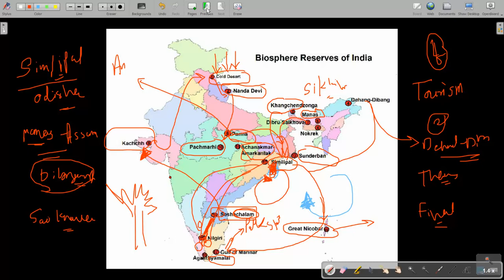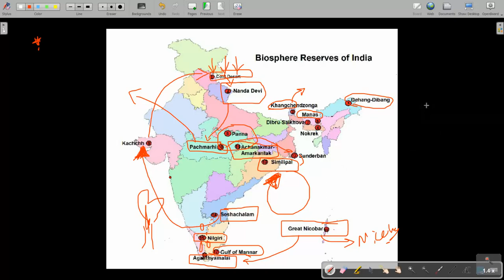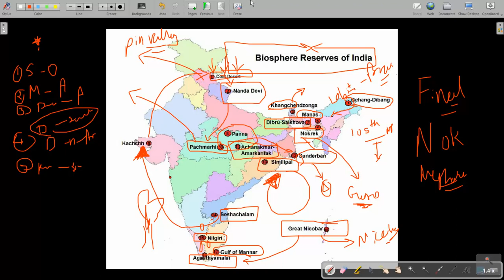TRICK TO REMEMBER BIOSPHERE_RESERVES OF INDIA || FOR SSC BANKPO STATEPCS RRB EXAMS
Here You will get daily one video on PYQ of any one exams mentioned below and Static GK videos also.

Exams Covered
(1) UPSC ESE MAINS PYQ
(2) UPSC IFS MAINS PYQ
(3) UPSC IAS MAINS PYQ
(4) GATE PYQ
(5) ESE PRELIM PYQ
(6) DRDO MAINS PYQ
(7) ISRO PYQ
(8) SSC JE
(9) STATE AE EXAM PYQ (JPSC already started)